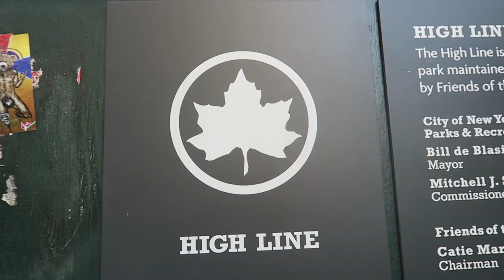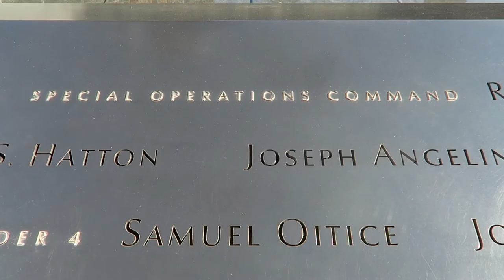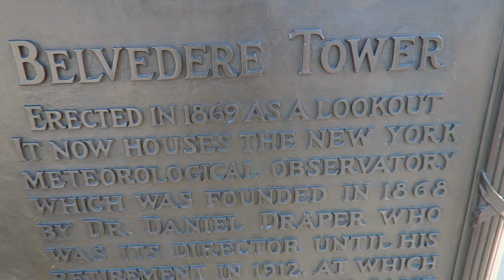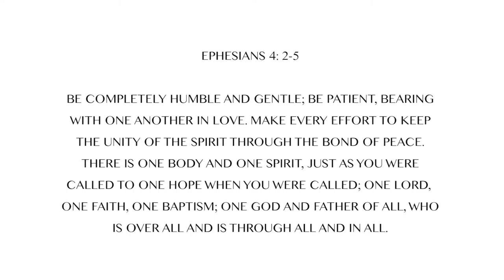WHEN IN NYC // NEW YORK VLOG 2 / Elisabeth May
Helllooooo!

Yayayay we made it to NYC and dang why'd it take this long ?!

New York is such a crazy city, full of so many beautiful and iconic places, history, and sooooo (sooooo) many awesome people.

Em x

About You - Basenji feat. Oscar Key Sung

Die Young - GRMM feat. Wild Eyed Boy